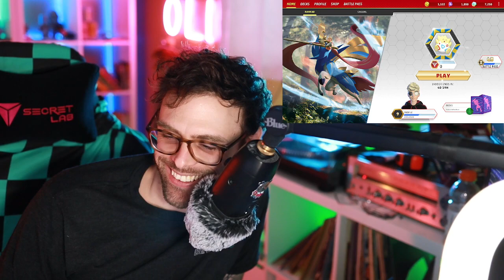First Ranked Pokémon TCG Live game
First ranked game, hope I did okay lol